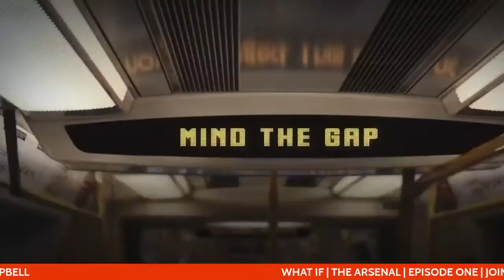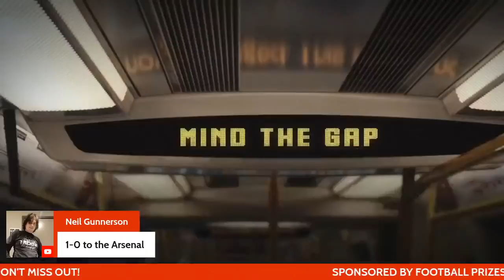WHAT IF.... | EPISODE 1 | THE ARSENAL | THE BEAUTIFUL GAME CAN BE HARD ON THE SOUL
Presents
What If...

Created by Sophie Nicolaou
With Super Kevin Campbell

Limited Series | Episode 1 | The Arsenal

We love to bring you new and diverse content. The WHAT IF limited series looks at big moments in football history and what could've been had things turned out differently. It makes for some engrossing and debatable football conversations.

Join Super Kevin Campbell and Sophie Nicolaou as they present episode one, The Arsenal. You will have to tune in to see which subjects the squad have chosen.

Be part of the conversation. Join our football democracy. Have your voice heard in our kind community.

The best Arsenal collectibles and memorabilia.

Shop HIGHBURY SQUAD gear here!

Discover AFC.FEESTEES.ME
Cool Arsenal Streetwear Designed by a Gooner!